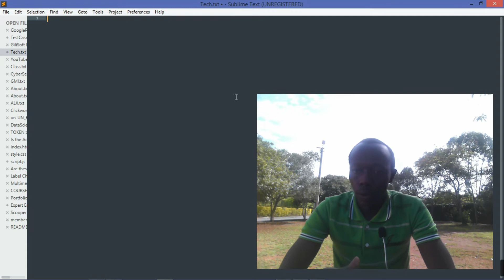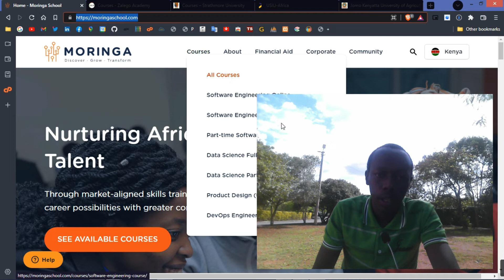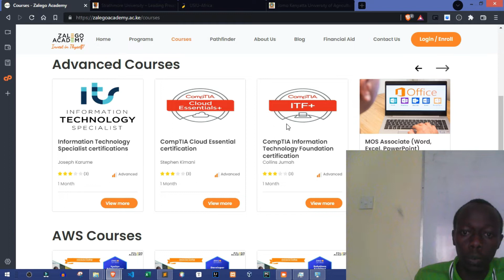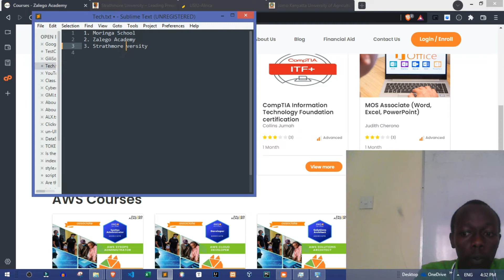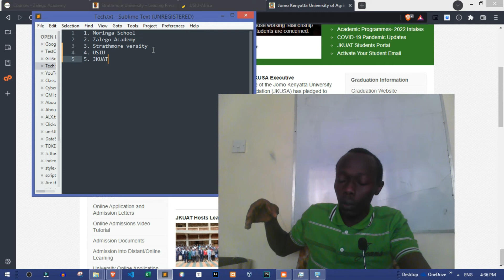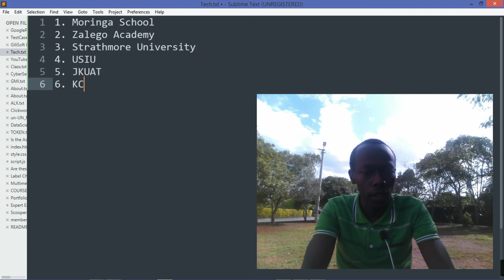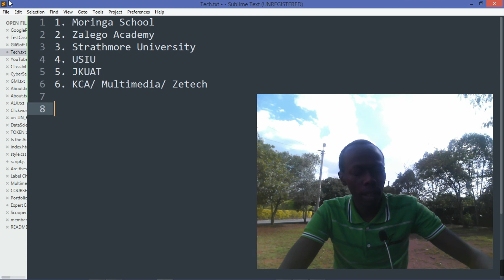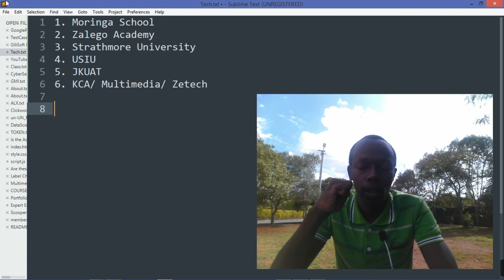Best Kenyan Universities and Institutions To Study IT & Software Engineering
Giant Universities and Institutions To Study Software Engineering and Information Technology in Kenya:
1. Moringa School
2. Zalego Academy
3. Strathmore University
4. USIU
5. JKUAT
6. KCA/Multimedia/JKUAT

Make it interesting or correct me by giving or suggesting the appropriate rank based on your experiences and encounters among the different institutions offering IT and Software Engineering in Kenya.

IMPORTANT LINKS:
🔥Get an Affordable Domain Name and Pocket-Friendly Domain Hosting Packages to build your next website for your next business at Truehost
🔥Want To Make Some Quick Money? Clickworker is easy to set up and you can use it to make a few $$ as a side hustle. Give it a try
🔥Open Free Account with Standard Chartered Bank with the Best Mobile Banking Experience